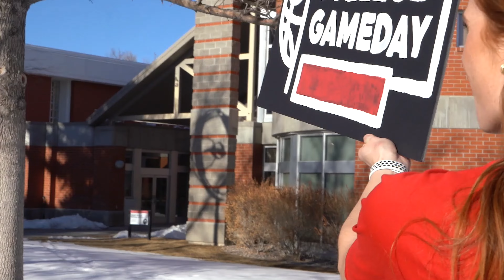Barkin With The Dawgs: Episode 1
Tanner talks with Head Men's Basketball Coach Mike Larsen prior to the conference tournament.